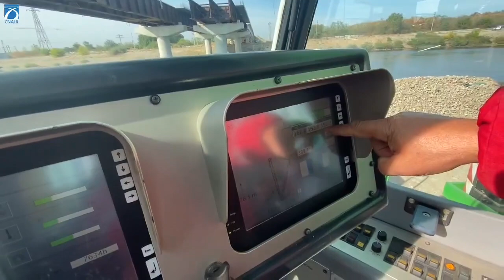CNAIR: Raport de progres al podului peste Olt de pe Drumul Expres Craiova-Pitești.